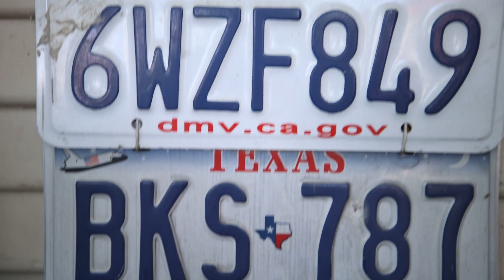Dallas Famous Episode 6 Jeffrey Liles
Jeffrey Liles is a true part of Dallas Music History. In this episode Jeff takes us on a trip From the early alternative rock days of Deep Ellum - then to his L.A. days and the unlikely birth of his band Cottonmouth Texas, all the way up to the present as Artistic Director of the Kessler theater and even into the future with the Longhorn Ballroom. The stories are epic and the pieces Jeff puts into place about the history of Dallas music will hopefully be just the start of an ongoing conversation. Enjoy this chat with Jeffrey Liles.